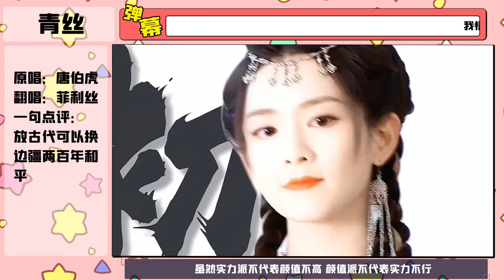盘点11月抖音最火歌曲，每首都是破亿神曲，有没有你喜欢的热门歌曲呢？《小三金》《鱼闪闪》《戴羽彤》《小阿七》